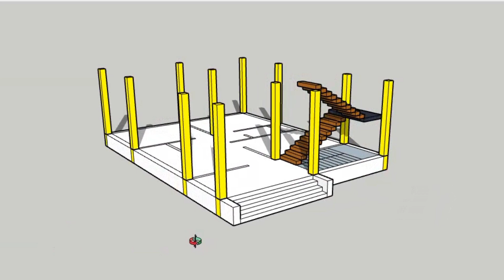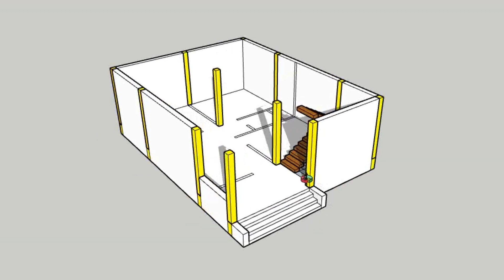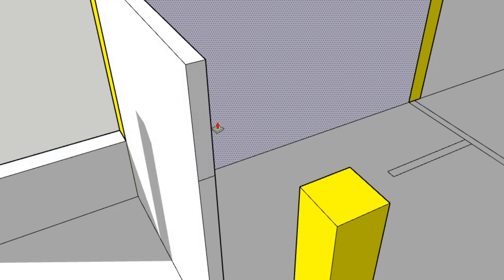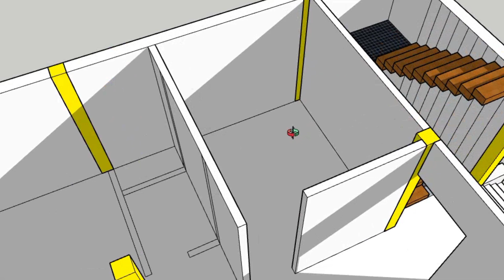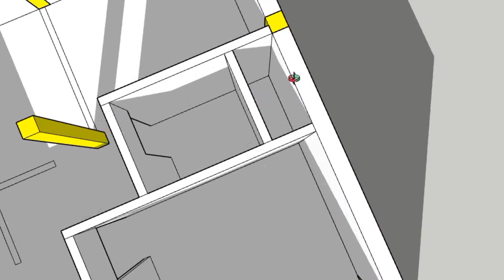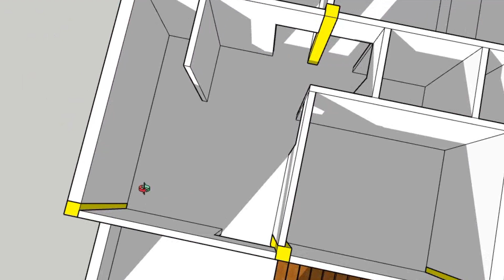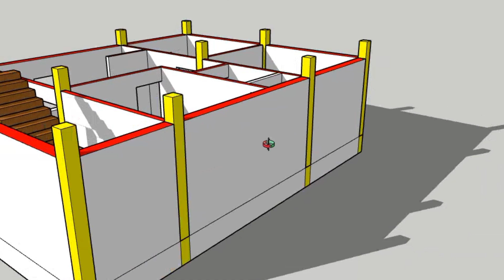गजब का घर का सबसे अच्छा नक्शा || 26x34 House plan with 2 Bedrooms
Hi, I'm Mr.Muntazir(B.Tech Civil)

3dhouseplan#26*34houseplan#civilengineermuntazir#houseplan#2bedroomhouseplan#2bhkhouseplan#tinyhouseplan#3bedroomhouse#26x34homedesignplan#house#plan#smallhouseplan#smallhousedesignplan#smallgharkanaksha#884sqfthouseplan#smallhomeplan#homeplan#3dhomeplan#shandargharkanaksha#varendahstylehouseplan#rajasthanstylehouseplan#duplextypehouseplan#duplexhouseplan#livingarea#diningarea#gajabkahouseplan#Amezinghouseplan#amezinghomeplan